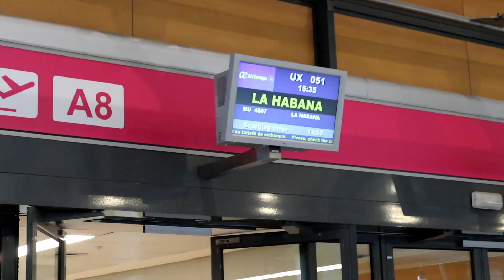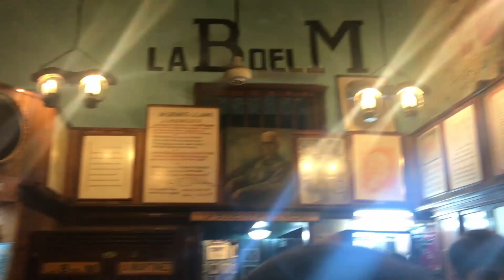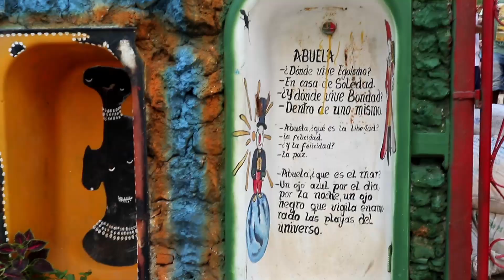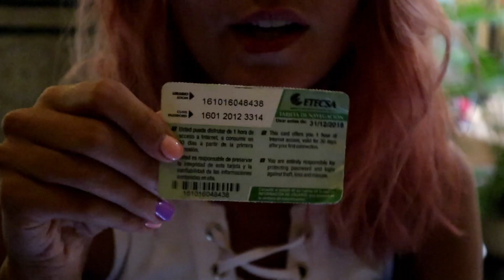VLOG CUBA / OS ENSEÑO LA HABANA / ·PATRIZIENTA·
¡¡¡¡ DESPLIEGA para enterarte de cositas 👇🏻!

INTAGRAM @patrizienta

Bienvenidos un día más. Lo primero decir que estoy super feliz por el recibimiento que me estáis dando con los últimos vídeos del huracan !
La familia está creciendo y sabéis que por instagram os lo agradezco todo el rato.
Espero que os guste el vídeo, como ya comenté tuvimos la suerte de disfrutar del país 10 días antes de que llegará el huracan y eso tenéis que verlo.
CUBA ES MARAVILLOSO , como VOSOTROS ♥️♥️♥️.

Snapchat ♡ @patrizienta

Facebook Profesional ♡ Patricia Domínguez Make Up
Instagram Profesional ♡ @studio38makeup